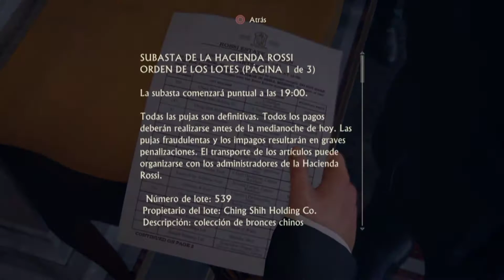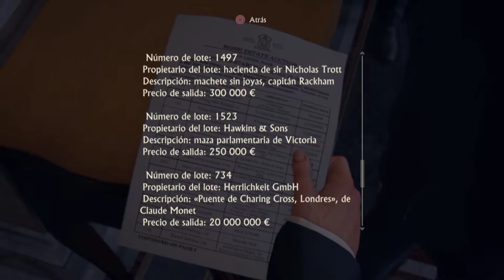UNCHARTED 4 EP 6, LA SUBASTA¡¡¡